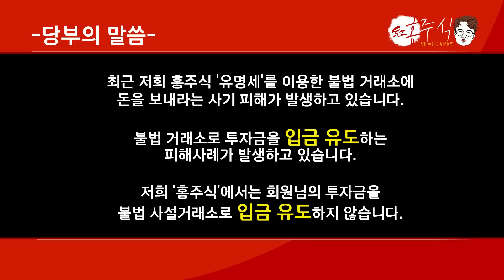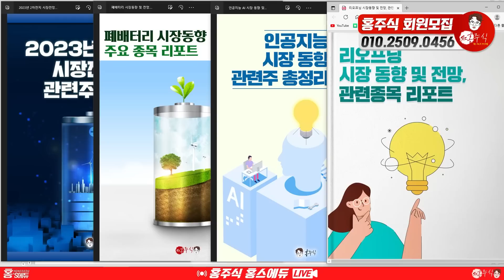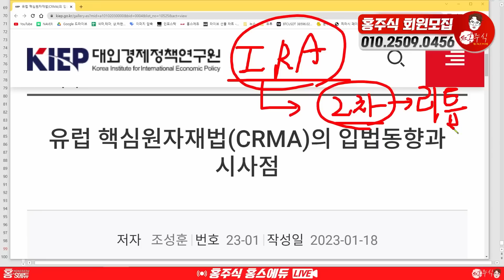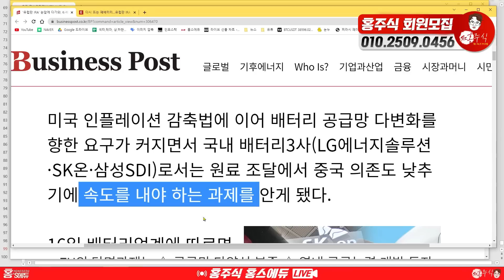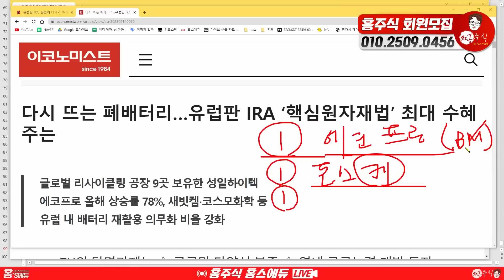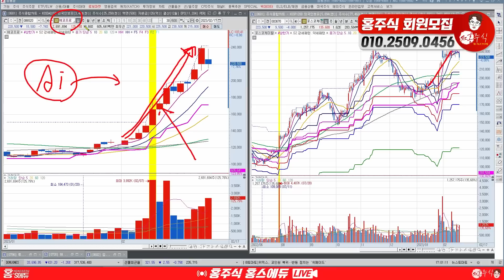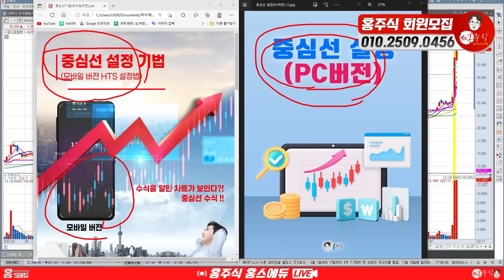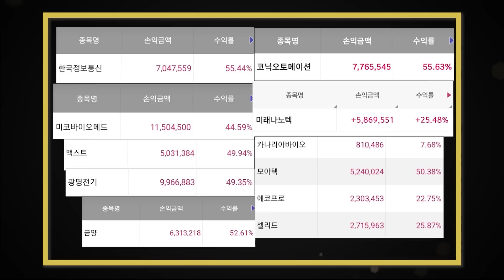에코프로 포스코케미칼못사신분 여기서 사면 올라갑니다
에코프로 포스코케미칼
못사신분 여기서 사면 올라갑니다